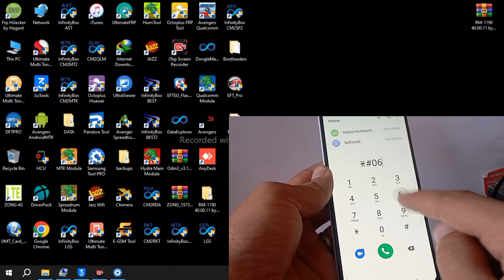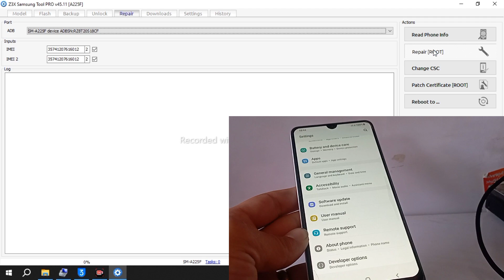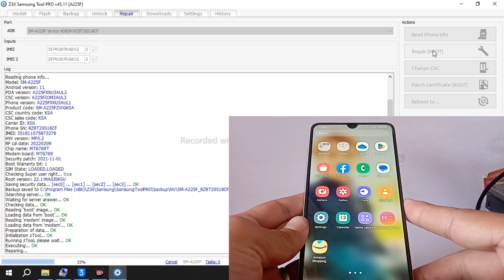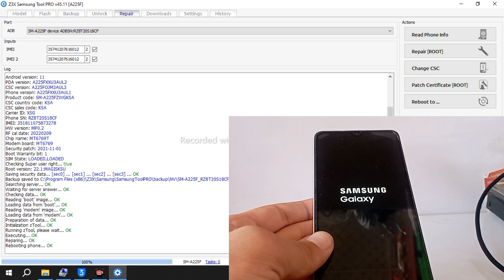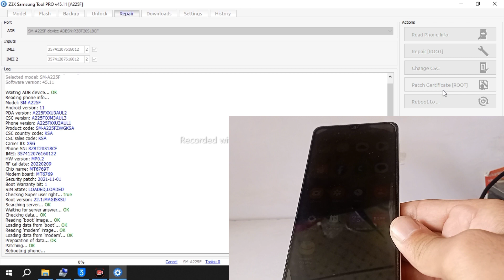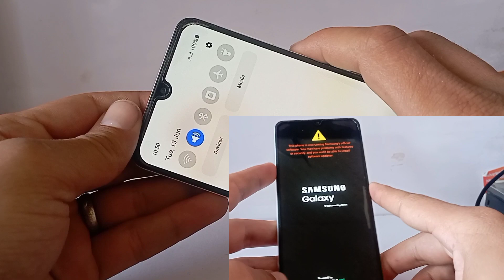How to Unblock PTA Blocked mobile free | unlock PTA Blocked mobile || No More Tax free tool 2023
hi friends in this video im show you how to unlock Pta block mobile so friends see the complete video then you learn thinks

                              ᴛʜᴀɴᴋ ʏᴏᴜ
  ●▬▬▬▬▬▬▬ஜ۩۞۩ஜ▬▬▬▬▬▬▬●